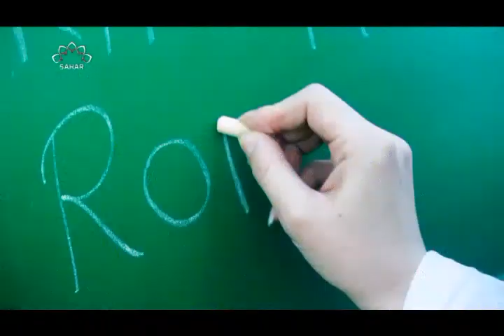Metode koje pomažu djetetu u učenju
U ovoj emisiji magistrica psihologije Aida Čorbo govori o tome kako pomoći djetetu u učenju.